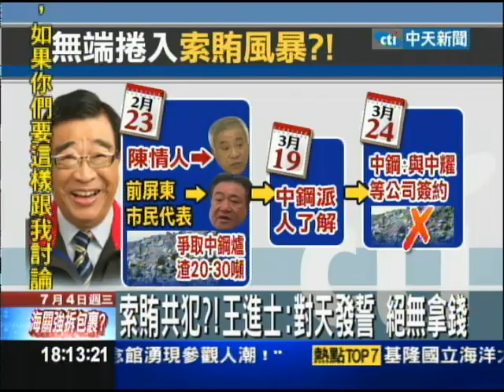【中天】7/4 索賄錄音檔名字遭提及！ 王進士喊冤：很無奈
林益世索賄錄音檔，提到國民黨立委王進士，被檢調推測，難道王進士也參與其中？本來人在大陸的王進士，趕緊回國反擊，強調他只是接受民眾請託，事後這個陳情案沒達成，所以就沒後續處理，跟林益世索賄案無關，他還說願意配合特偵組調查，發誓絕無拿錢，無端被捲入風暴，強調很無奈。